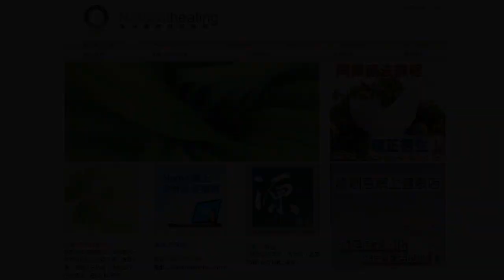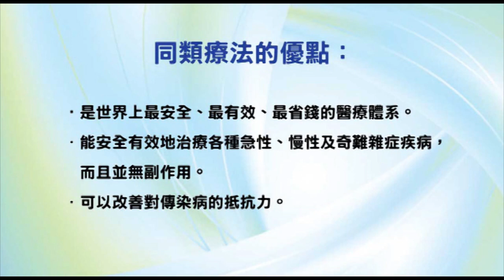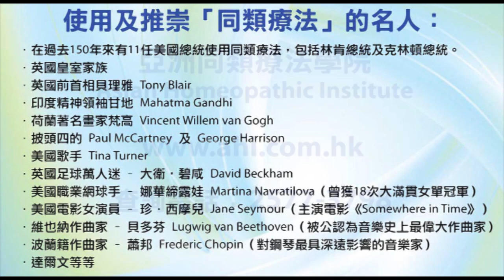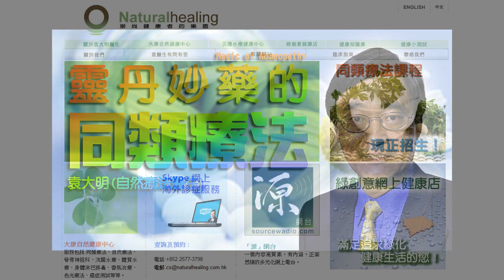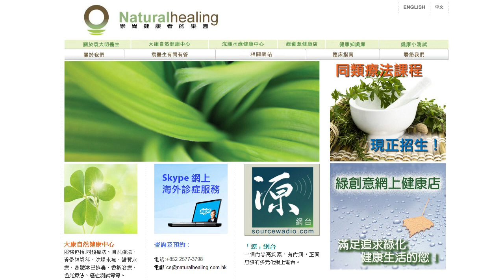《靈丹妙藥的同類療法》- EP97 - 側柏 Thuja Occidentalis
今集袁醫生向大家介紹以下同類療劑：側柏 Thuja Occidentalis。

使用及推崇「同類療法」的名人：
--- 印度精神領袖：聖雄甘地 Mahatma Gandhi
--- 荷蘭畫家：梵高 Vincent Willem van Gogh
--- Beatles 披頭四樂隊成員：Paul McCartney 及 George Harrison
--- 英國足球員：萬人迷大衛‧碧咸 David Beckham
--- 美國職業網球手：娜華締露娃Martina Navratilova（曾奪取 18 次大滿貫女單冠軍）
--- 美國女演員：珍．西摩兒 Jane Seymour（主演電影 Somewhere in Time）
--- 維也納作曲家：貝多芬 Lugwig van Beethoven（被公認為音樂史上最偉大作曲家）
--- 波蘭籍作曲家：蕭邦 Frederic Chopin（對鋼琴演奏影響力最深遠的音樂家）